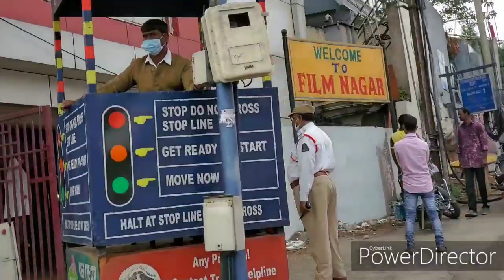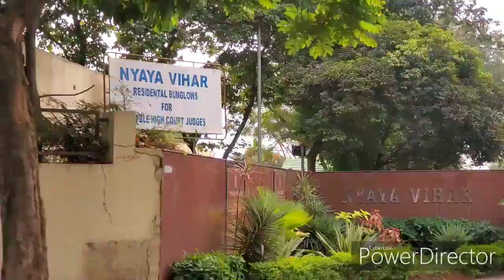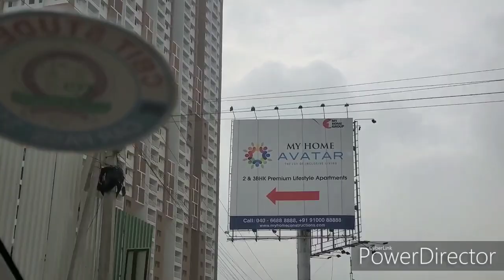Welcome to Silicon Valley of India, Drive as you WISH(careless)|| Kumar Exclusive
google voice# 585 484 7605 My new blog Driving in USA- you need to get a DL -driving license after passing written and driving tests in 50 states. If Driving with drinking, gone case. If you're on H1B with 3 DUI, deported due to loss of project, immigration status etc. 12 points on DL is the limit in NJ etc and lose DL. India - fully unorganized and uncivilized driving and worse driving conditions as roads are bad. Roads reflect India's corruption. Unless proper roads and things in place, it is not fair to expect people to follow rules so people drive crazy in all directions and drink and drive also. Nobody cares.